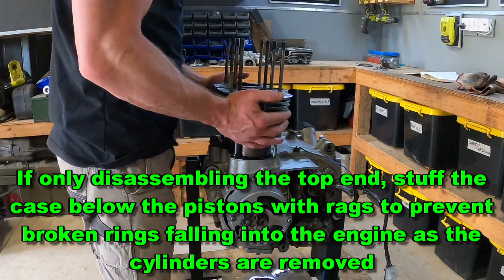XS650 Brat Build Ep 31 Engine Rebuild Pt 1: Disassembly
Step by step video with instructions.
Complete XS650 engine disassembly .